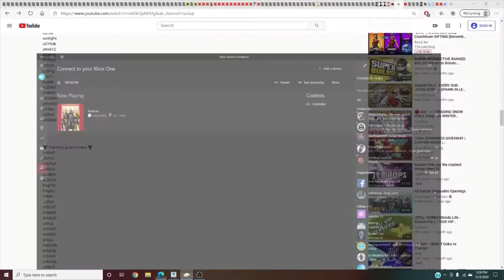Fortnite Season 5 Chapter 2 Gameplay (pretty cool)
Subscirbe to the channel if you enjoyed and check out my group channel with my freinds
CLRShows-